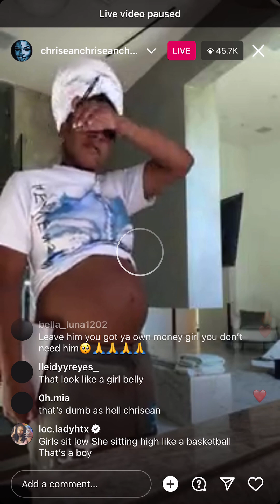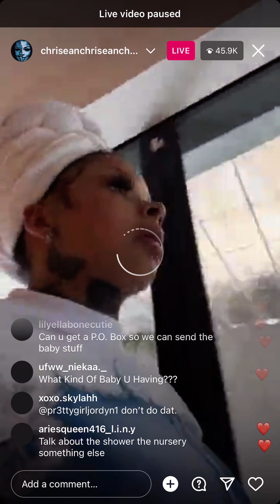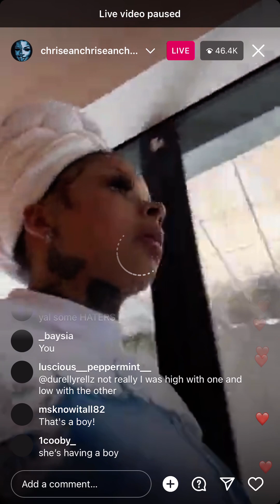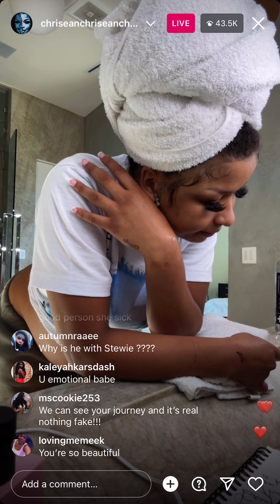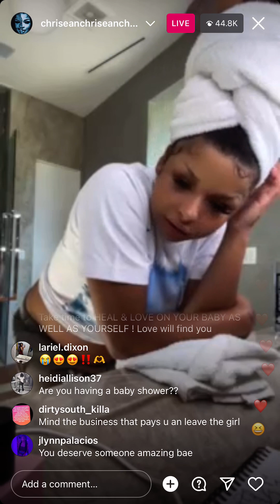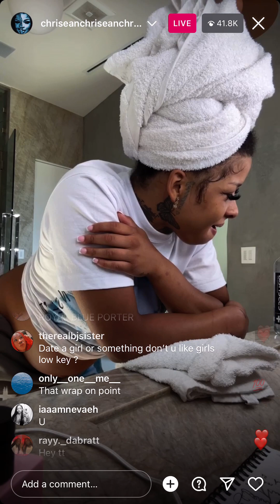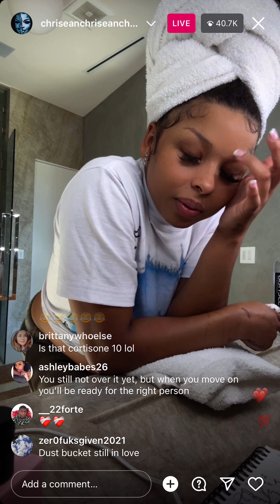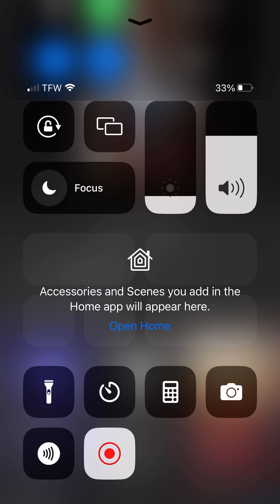Chrisean live part2